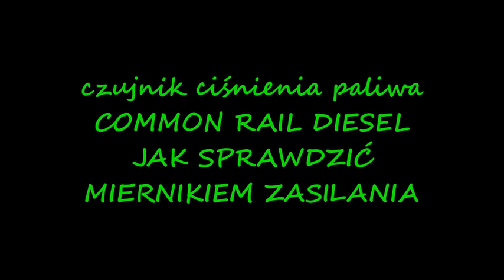EXPERT P0087 ZA NISKIE CIŚNIENIE LISTWY Cr P0191 ROBIMY TEST CZUJNIKA po co kupować może jest Ok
Cały film pokazuje jakie testy należy wykonać by wiedzieć o stanie czujnika ciśnienia listwy paliwowej . Nie zawsze złe ciśnienie paliwa na listwie np za niskie pochodzi z wtrysków dlatego trzeba sprawdzić czujnik i jego wyjścia , również zasilania by nie kupować zbędnie .Zapraszam